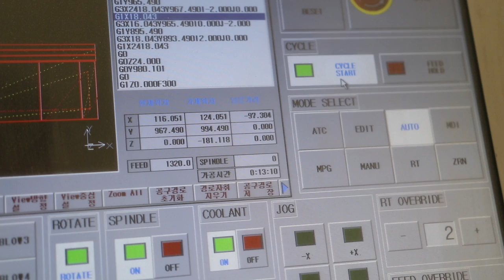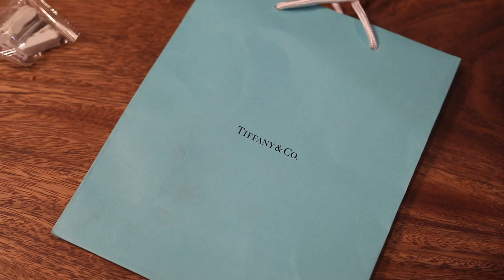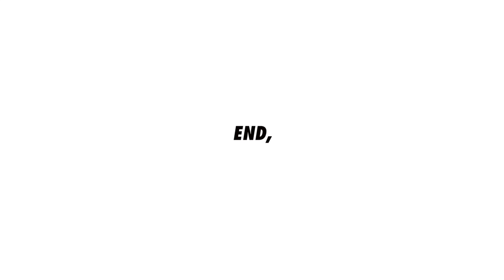W57_Dress room design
Making dress room

Material : Valchromat, birch plywood
Finish: Water-based Paint